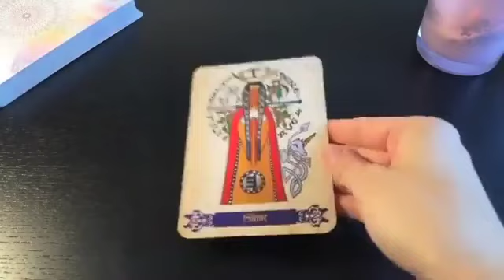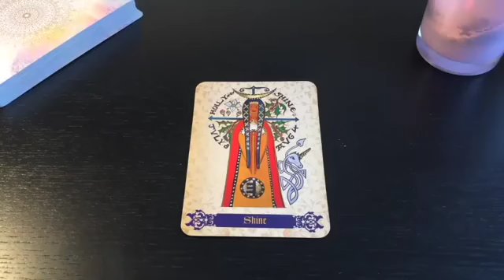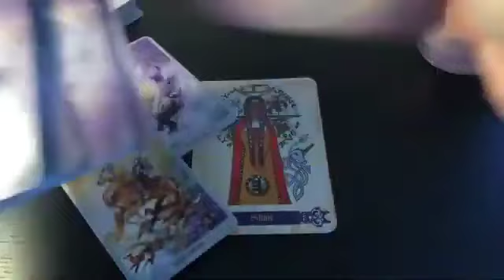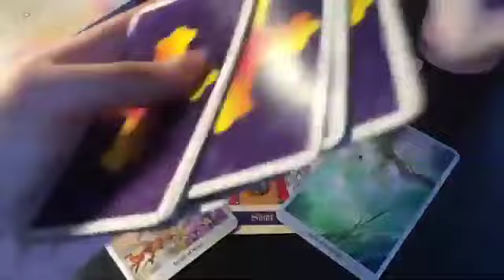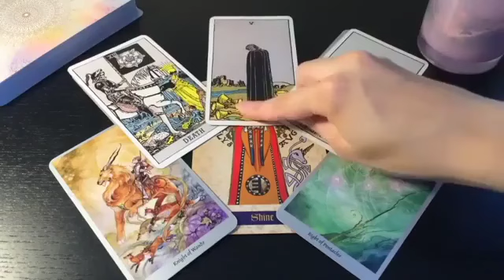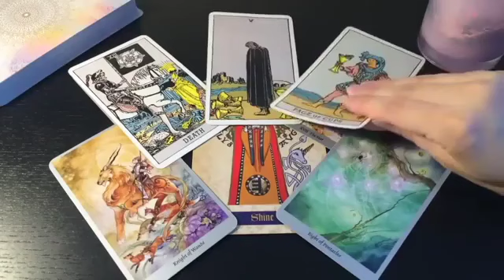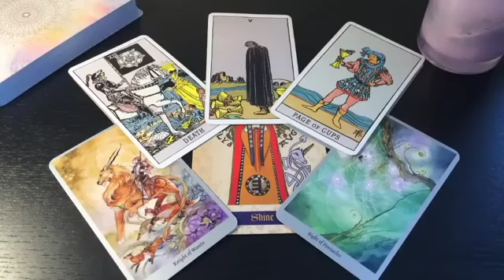VIRGO💏👀 SOMETHING VERY SPECIAL IS COMING!! 💏👀NOVEMBER 2024 WEEKEND TAROT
💟  NOVEMBER 2024 WEEKEND TAROT